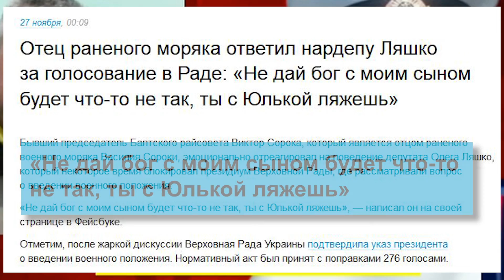"Гнати треба того Ляшка і бабу Юлю" - батько моряка про воєнний стан